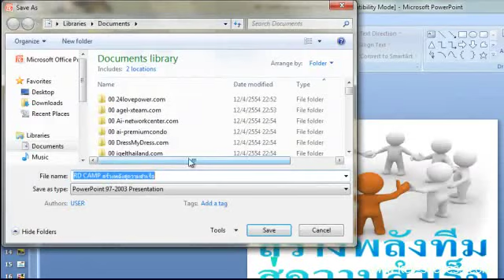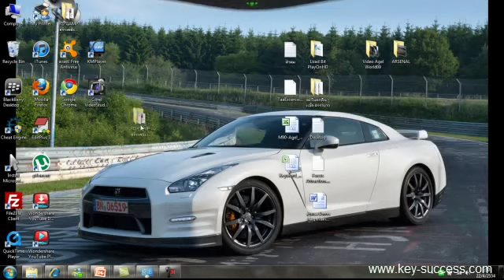การแปลงไฟล์ PowerPoint เป็นไฟล์ภาพ